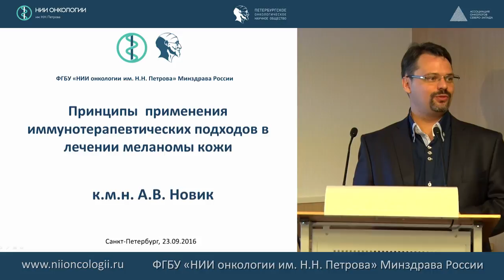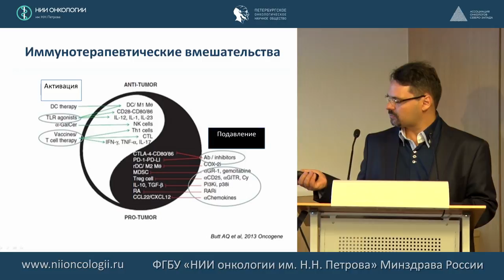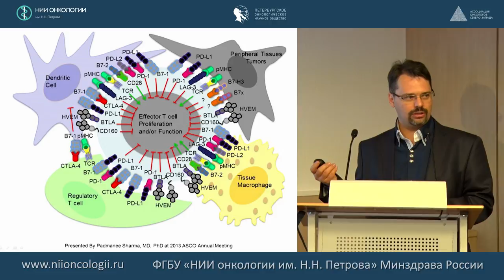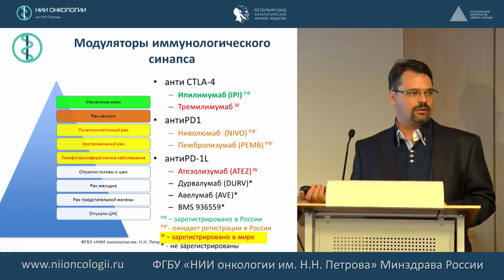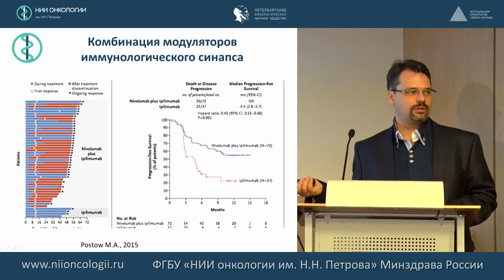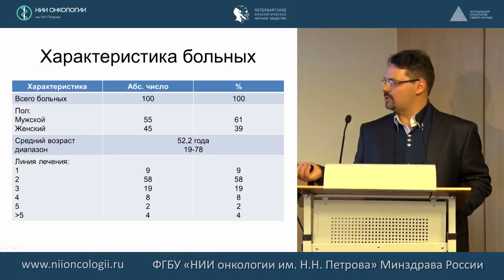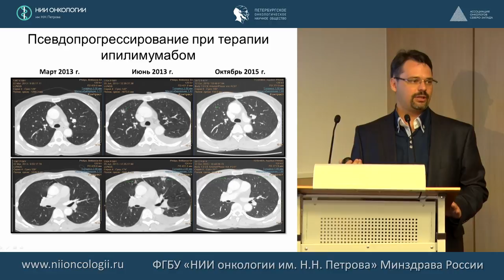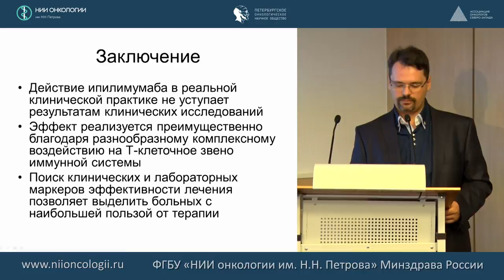Принципы применения иммунотерапевтических подходов в лечении меланомы кожи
к.м.н. Новик Алексей Викторович
22-23 сентября 2016 г.
Научно-практическая школа "Меланома кожи: современная диагностика и лечение"